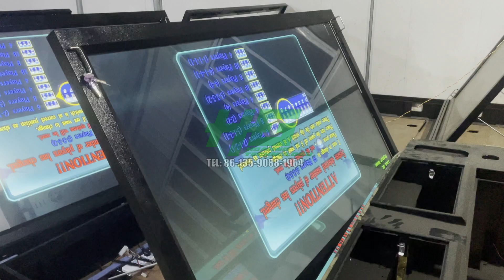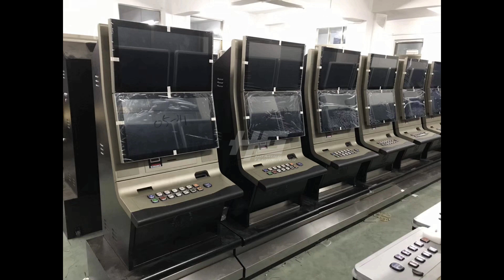2021 US Casino Room IGS Fish Tables,Many IGS Original Fishing Game,Casino Fishing Game For Sale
2021 US Casino Room IGS Fish Tables,Many IGS Original Fishing Game,Casino Fishing Game For Sale